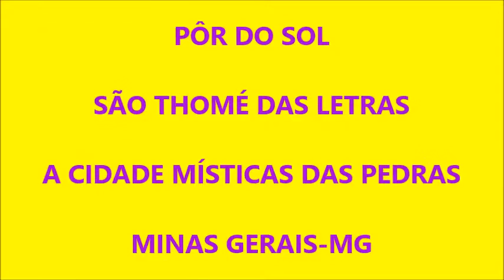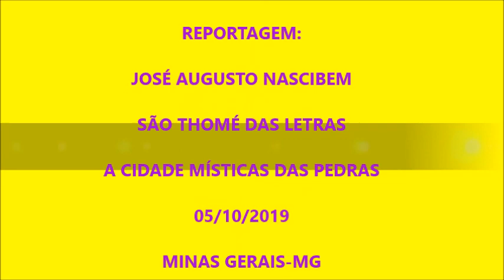PÔR DO SOL EM SÃO THOMÉ DAS LETRAS-MG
Em viagem, 05/10/2019 na companhia de Isabel Cristina Pires e outros amigos, estivemos no Parque Municipal Antônio Rosa que fica no Bairro Alto do Cruzeiro, na cidade de São Thomé das Letras-MG.